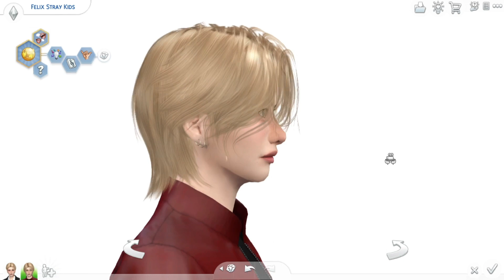STRAY KIDS Felix | The Sims 4 CAS | + FULL CC list (DL)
THANK YOU TO ALL THE CC CREATOR❣

☆ Do not claim as yours. Please credit me if you'll post or make a video using this sim. Please respect this sim. Thank you and enjoy!

🌸Editing : Filmora9